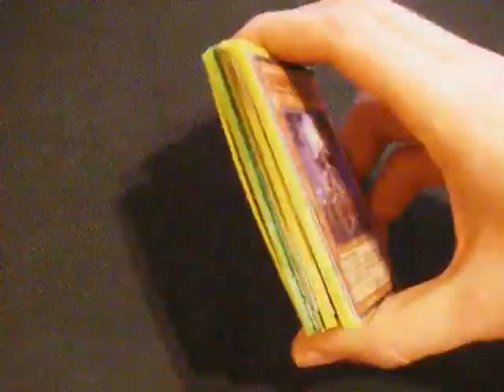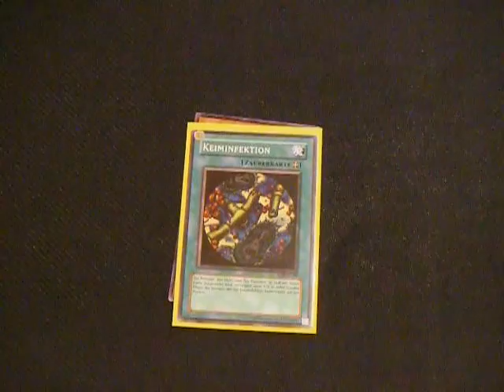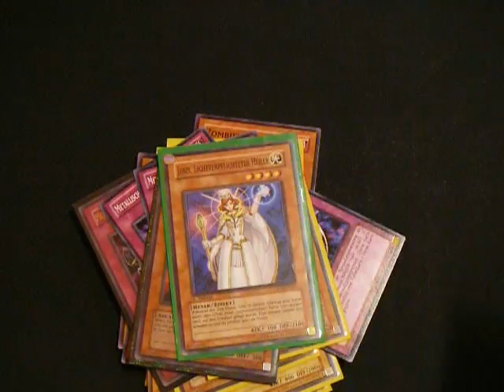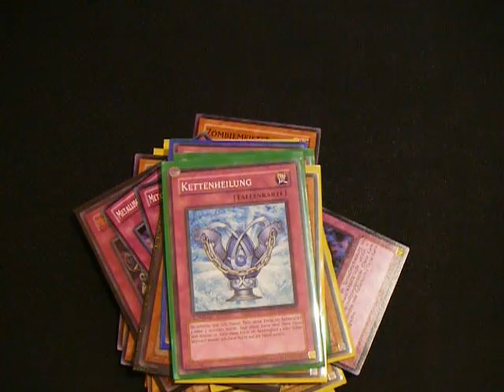Die YuGiOhStory vom infiziertem Zombiezocker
Heute gibt's mal ne YuGiOh Story für euch.
Ist zwar nicht meine Spezialität, aber AtzenJens und Zombiezocker zuliebe mach ich mal ne Ausnahme!